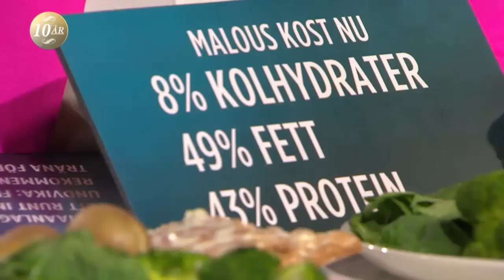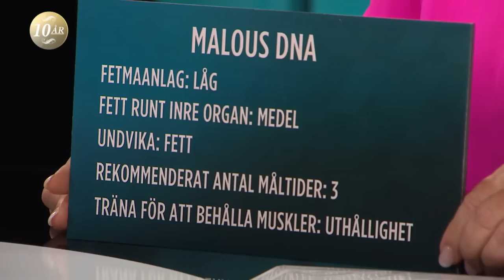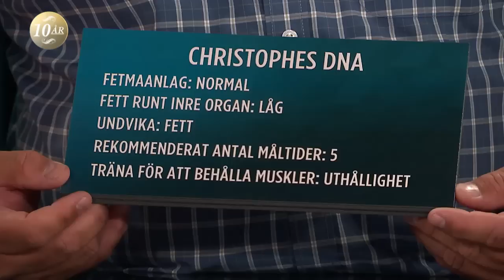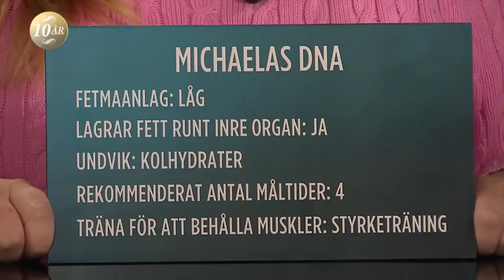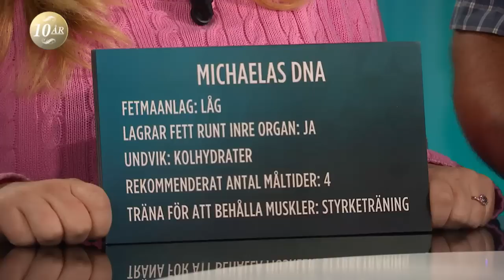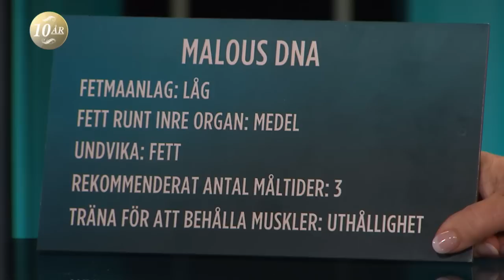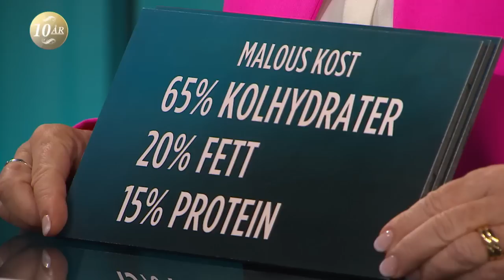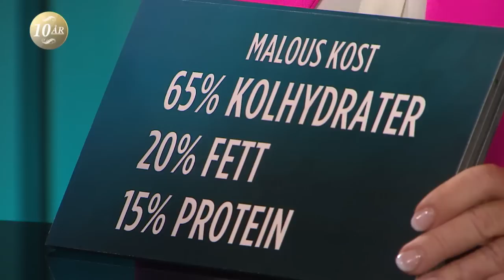DNA-testet avslöjar: Så ska Malou äta – egentligen! - Malou Efter tio (TV4)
Malou Efter tio i TV4 från 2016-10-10: Malou har DNA-testat sig för att veta hur hon ska äta och träna – och det är i n t e som hon äter nu! Även Christophe och Michaela får tips av personlige tränaren Michael Angress och överläkaren Stefan Branth.